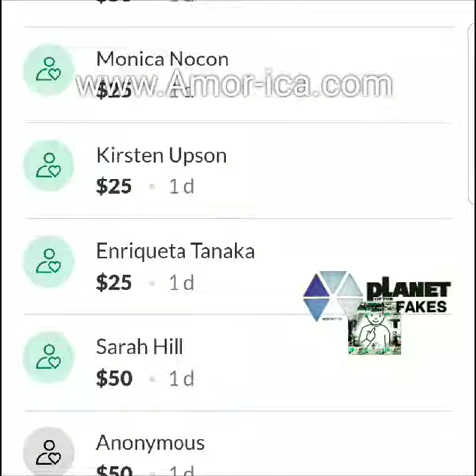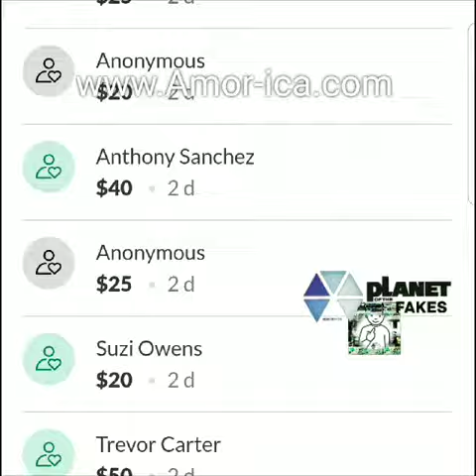Family cars vandalized with ALM All Lives Matter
Potfs4families:Family cars vand as lized with ALM All Lives Matter